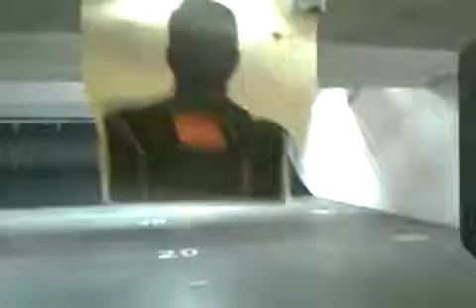Shooting Range 4/6